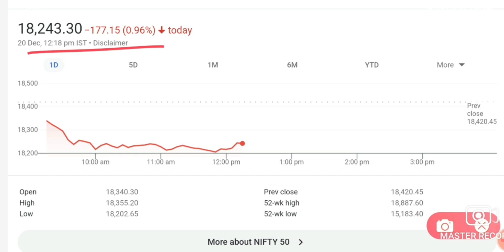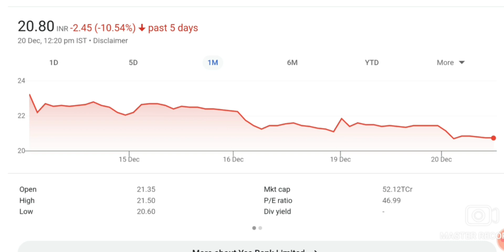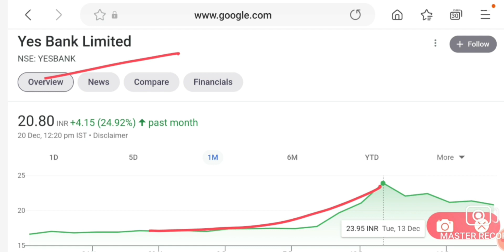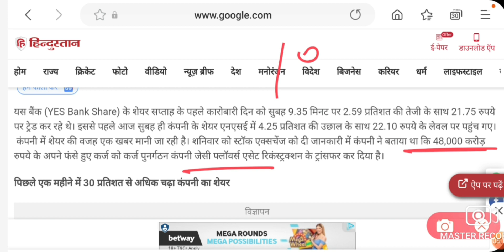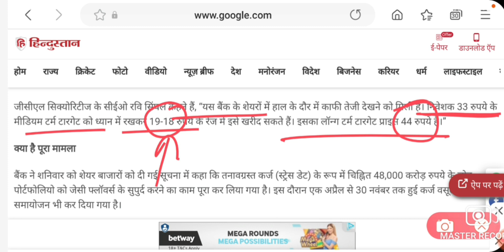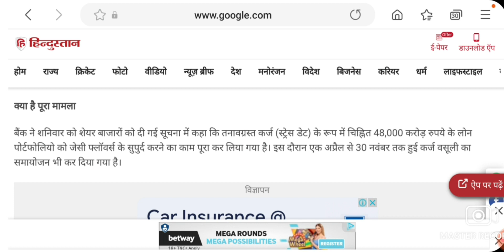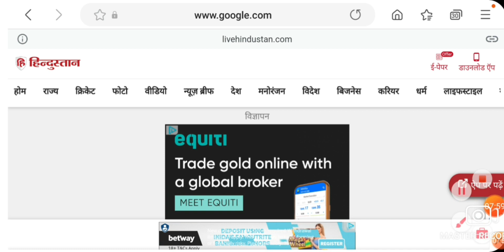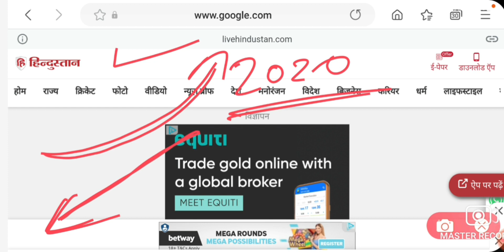YES BANK SHARE CRASH NEWS | YES BANK SHARE PRICE | YES BANK SHARE ANALYSIS | YES BANK SHARE TARGET